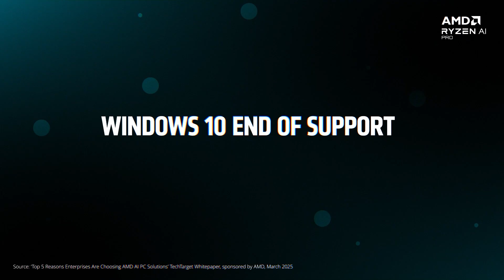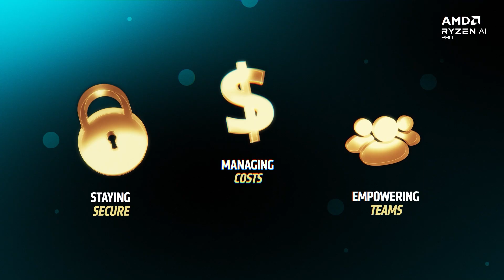The Future of Work: Why IT Leaders are Turning to AI PCs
AI isn’t the future, it’s here. Over 95% of enterprises already use it, and 73% say it’s speeding up their PC refresh plans. Early adopters of AI PCs are seeing up to 3x more productivity, 41% faster deployment, and lower long-term costs. Discover why IT leaders are making the switch now, and how AMD Ryzen™ AI PRO processors deliver the performance, security, and scalability to power the AI era.